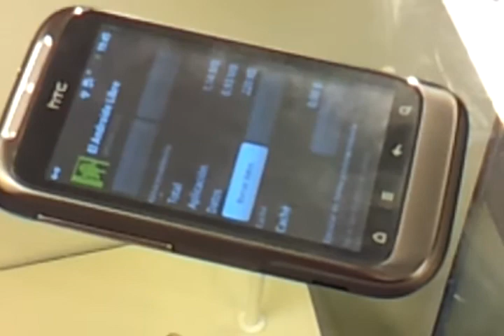Liberar Espacio de Memoria de la Htc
Con la HTC Wilfire pasó un a aplicacion desde la memoria de telefono a la tarjeta SD